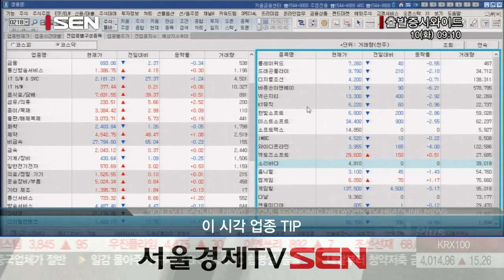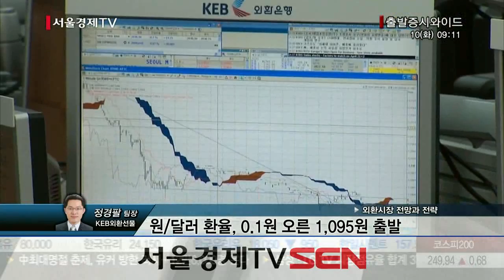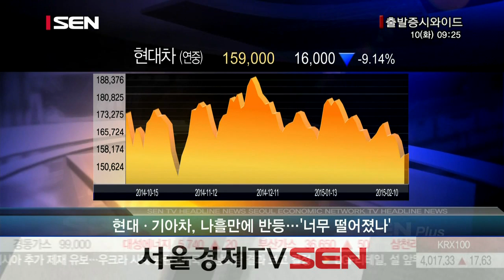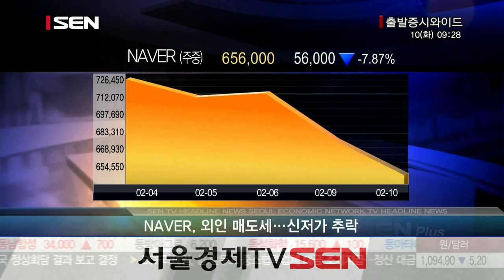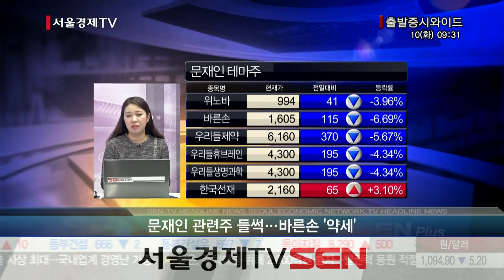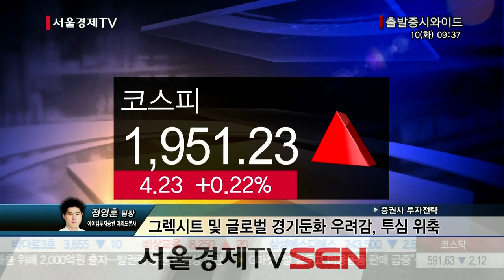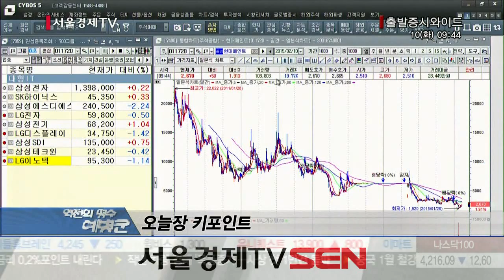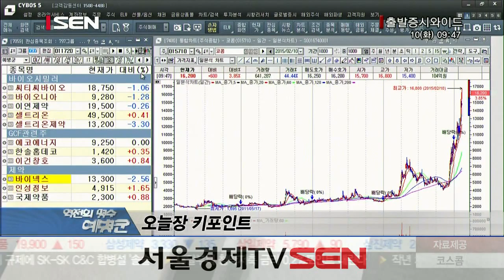20150210_출발 증시와이드_655회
개장 전 경쾌한 시작을 알리는 성공투자의 길잡이, 출발 증시와이드